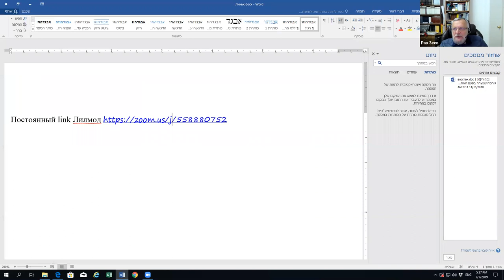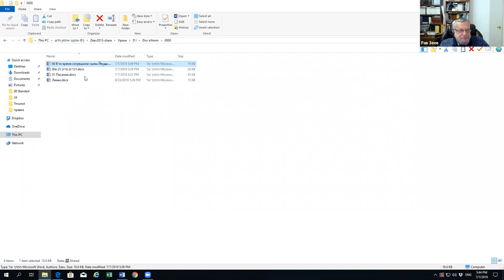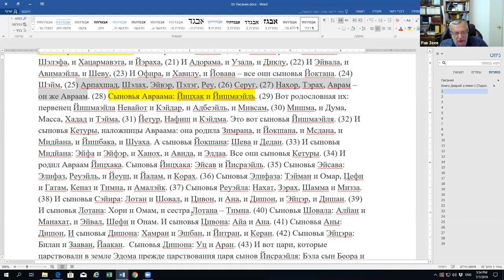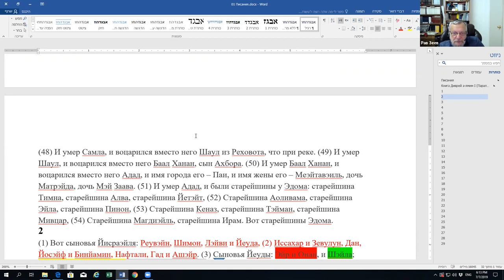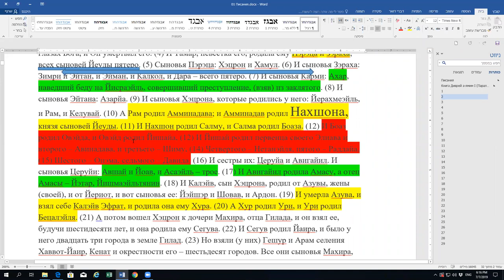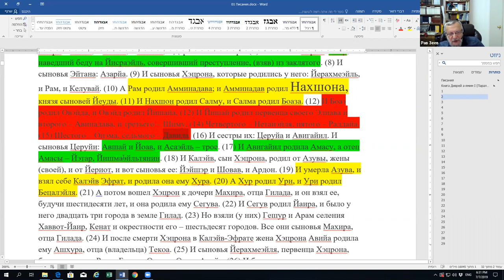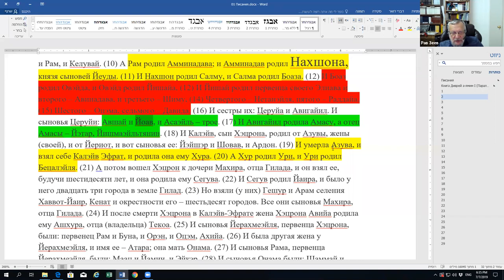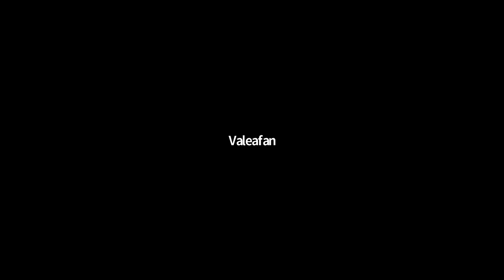Третье занятие по книге «Диврей аЯмим –Хроники», р. Зеев Мешков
Семья Яакова. Йеуда и Йосеф – два вектора еврейской истории.
Группа-чат для обсуждения материалов лекций, вопросов-ответов на платформе Телеграмм (предварительно надо установить программу Телеграм в мобильнике или компьютере